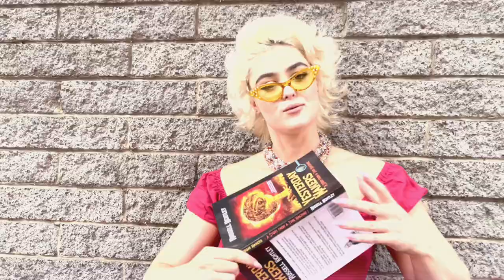Bus Stop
On set with @jessveraaa